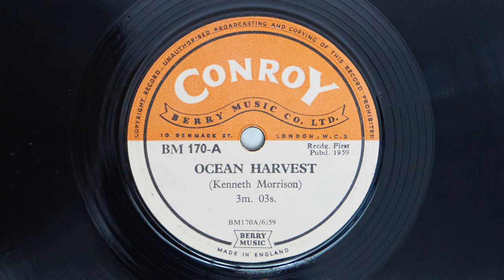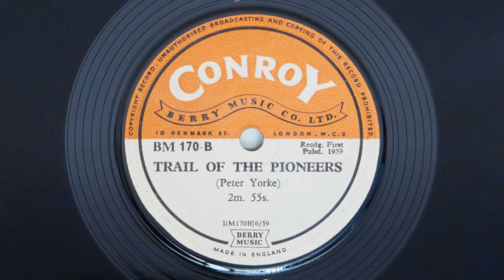BM 170 - 1959 - A Kenneth Morrison - Ocean Harvest, B Peter Yorke - Trail of the Pioneers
Tracklist:

BM 170-A
Kenneth Morrison - Ocean Harvest

BM 170-B
Peter Yorke - Trail of the Pioneers

Credits:
Composed By – Kenneth Morrison, Peter Yorke
Label: Conroy – BM 170
Format: Vinyl, 10", 78 RPM
Country: UK
Released: 1959
Genre: Stage & Screen